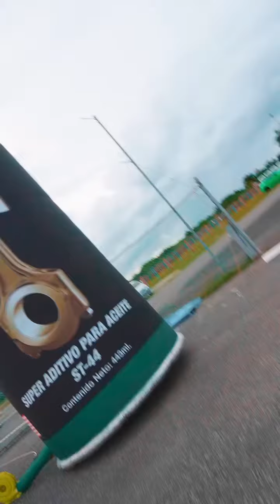best proyect and auto show 5 noviembre 2023